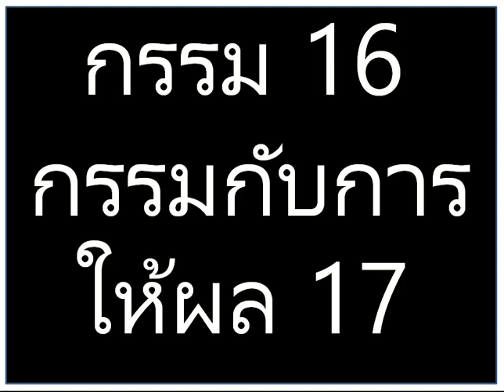กรรม 16 กรรมกับการให้ผล 17